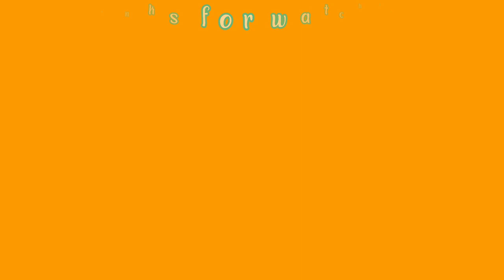New year party Makeup look. Pink Glitter eye makeup look.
Product links
1• Vozwa Eye Face Shimmer Powder and Glitter Powder

2• Lakme Rose Face Powder with Sunscreen Compact

3• Lakme Insta Eye Liner 9 ml

4• Ponds White Beauty BB+ Cream 01 Original

5• Maybelline New York Fit Me Matte+Poreless Liquid Tube Foundation